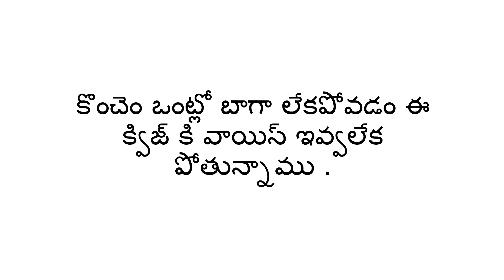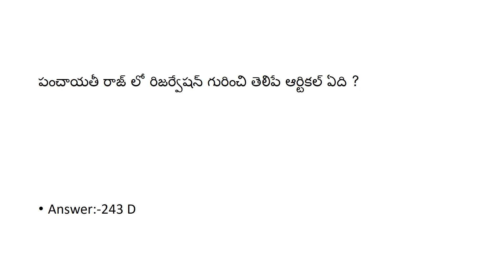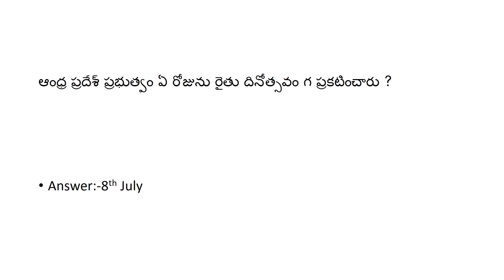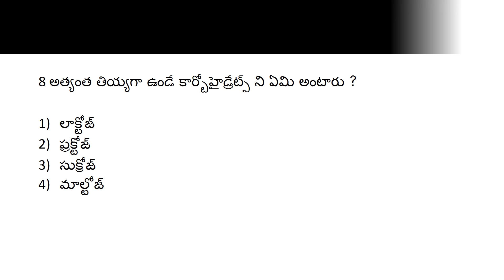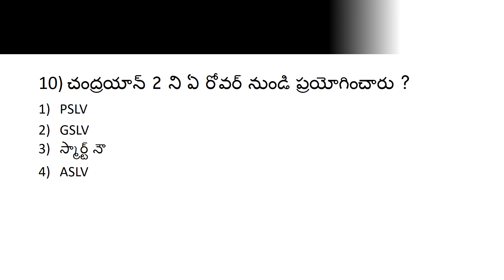grama sachilayam mixed live Quiz